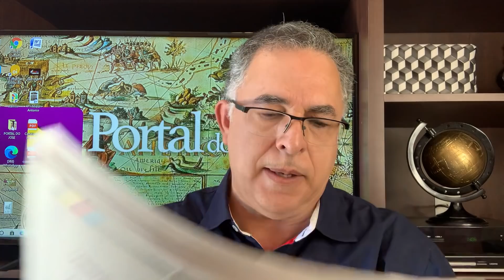Biden faz Bolsonaro mudar! China não perdoa! Doutora chora indignada! Guedes: a farsa do gás barato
Faltam 631 dias para o “inclassificável” deixar o Brasil em paz. Bolsonaro se comporta como um zumbi maligno que perambula num caminhar torto da morte, enquanto o planeta luta contra o vírus. Seu filho deputado insiste em atacar a China. Irresponsabilidade assassina sem fim. Seu pai, ataca a Venezuela e desdenha a ajuda a Manaus. A china, paciente, aguarda o momento para dar sua lição aos Bolsonaro e infelizmente ao Brasil. Em algum momento prestarão contas à Justiça. O relógio está correndo.
Na data de ontem Bolsonaro envia carta a Biden. Obviamente foi escrita por alguém da área diplomática com a inteção de minimizar os dano que o genocida causou nas relações formais entre os seus países. líder ou covarde? Cadê a pólvora que prometerá outro dia?
Enquanto a destruição se avoluma sobre as vidas de brasileiros, Bolsonaro escala os piores para cuidarem do assunto. As relações diplomáticas que poderiam nos ajudar nesse grave momento mundial, estão prejudicadas pelo isolamento cerebral do Ministro da área e que nos submete ao isolamento geopolítico a que estamos sendo submetidos.
A Dra Margareth Dalcolmo, ao receber um prêmio nessa semana, se emocionou e se revoltou com a letargia e omissão governamental na aquisição ou desenvolvimento das vacinas no Brasil. Índia promete hoje que teremos os insumos! Corremos o risco de ter um grande atraso na vacinação que contribui de modo fatal no aumento de mortes em nosso país.
Da Argentina seguiram para o México, os insumos para a fabricação de 100 milhões de doses de vacinas para serem distribuídas na América Latina.
Mas nem tudo está parado. Paulo Guedes não descansa um minuto e engana a cada instante àqueles que acreditam em fantasias ou que se julgam inteligentes. Brasil segue entregue em todas as áreas. O gás barato virou um tormento com o aumento constante de preços.
Os vigaristas só conseguem realizar seus crimes porque em algum ponto rebem ajuda.
Sigamos.
Os vigaristas e negacionistas não descansam.